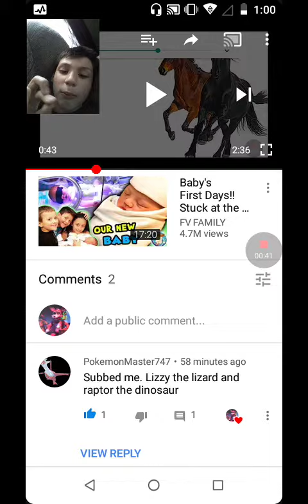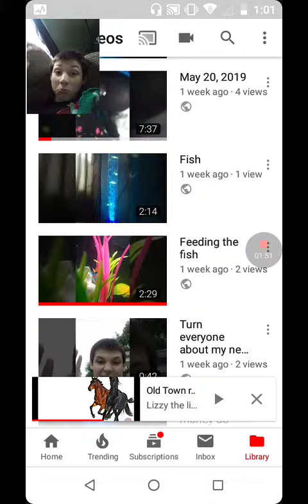A shout out to Pokemon Master